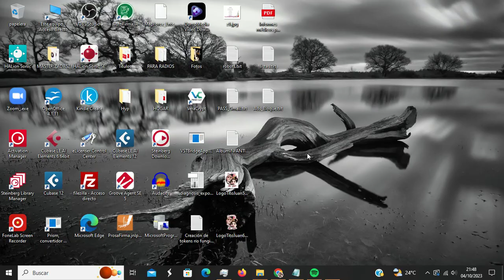Oye mis Letras / TitoJuan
"Oye" mis letras en Spotify...
Ahora puedes leerlas mientras oyes las canciones

MUSICA TITOJUAN
Spotify 24 Albums